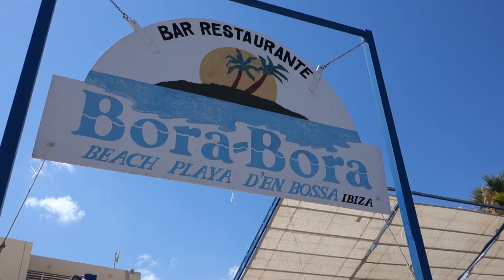Bora Bora Ibiza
Bora Bora Ibiza in Playa D'en Bossa beach.
afternoon on 7th July 2014.
Airplanes fly above the beach.

プラヤデンボッサにあるボラボライビサのビーチ。
無料でDJの音楽聞けます。
真上を飛行機が飛んでます。
2014年7月10日撮影。